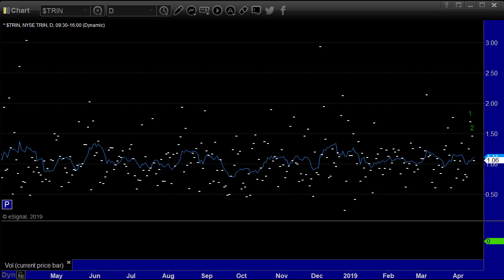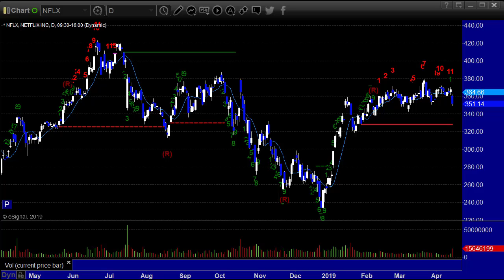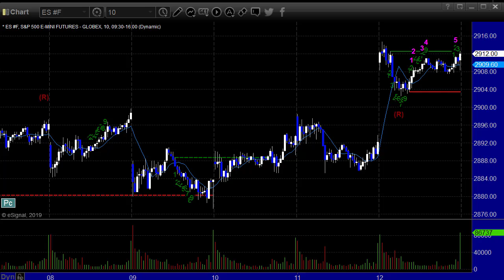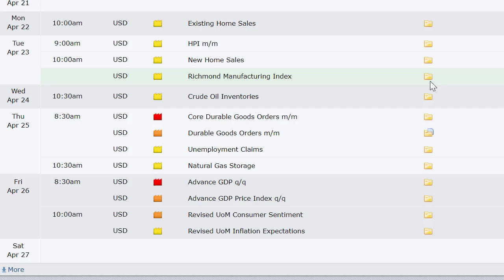Stock Trading: Economic Roadmap and Index Preview for the Week of April 15, 2019